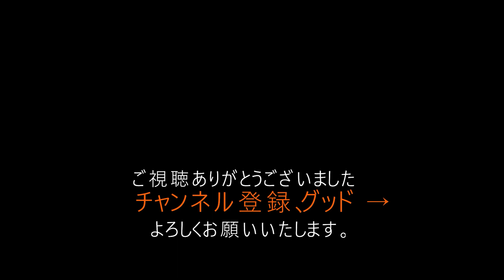1分で開運！運気爆上げするために今すぐ実践したい事5選